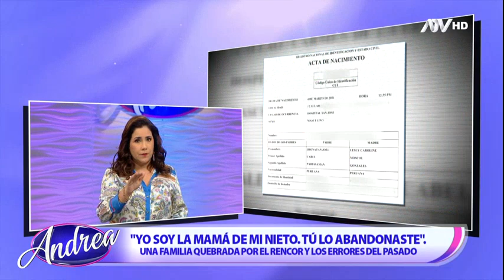Andrea: Programa del 11 de Noviembre de 2022